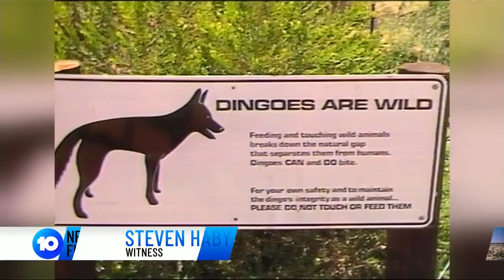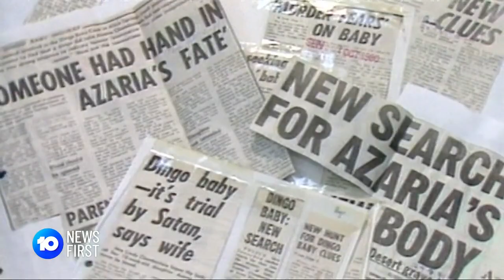Azaria Chamberlain Disappearance Witnesses Speak Out | 10 News First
Key eyewitnesses have spoken out 40 years after nine-week-old Azaria Chamberlain went missing.

10 News First airs at 5pm, seven nights a week in your local market on Network 10.

10 News First is based in Australia and is a division of ViacomCBS.